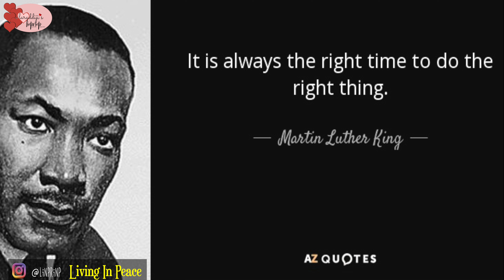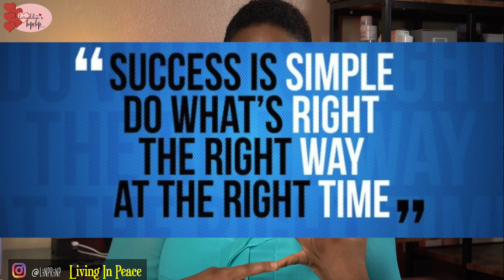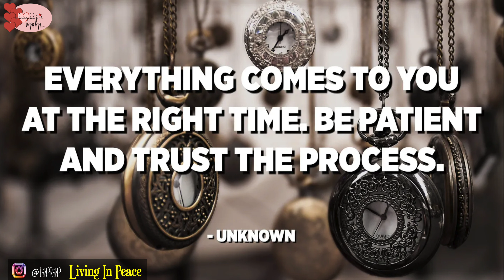How your own timing can affect every aspect of living a peaceful life.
The goal is to inspire me and others to make better/positive decisions about living life and helping our fellow neighbors one at a time. It's Laraddiji here, finding my sweet place in the world, spreading good old love because it conquers all. There's too much chaos in the world so there'll be none in this corner. it's all about Peaceful Living in general. With occasional Cooking, Driving Adventures. Hair tutorials. Make-up and most importantly raising fraternal twins and their brothers

Check out My blog for more context into who and what LinPRinP is all about

1p LINP, Living IN Peace
2p LIFE, Living In Fast Express
3p FSTL, First Save That Life
4p SOFT, School Of Fraternal Twins
5p DIYT, Do It Yourself Today
6p LART, LinPRinP Art Rate Things
7p LAFF, Laugh And Fall Flat
8p FSHN, Fashion Sure Has Noise
9p HAIR Hair And Internal Reactions
10p MKUP, Must Keep Up Peace
11p GIIC, God Is In Control
12a MRIY, Monthly Review In d Year

The information posted here might not benefit you. However, if you’re that one person who this information agrees with or speaks to, then ultimately share with others. Our time is limited in years and peaceful living is paramount to receiving favor & uncommon rewards. Let's spend it Living.In.Peace so that we can Rest.In.Peace.

Times stamps
0:00 Intro
Body
Outro